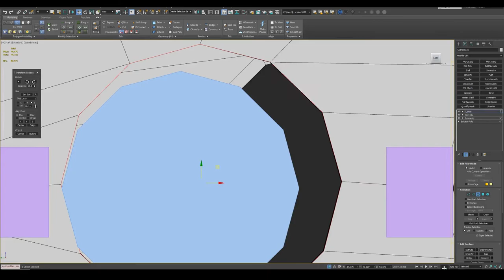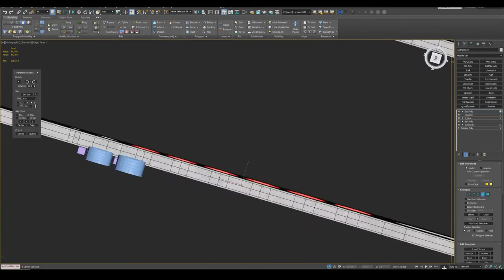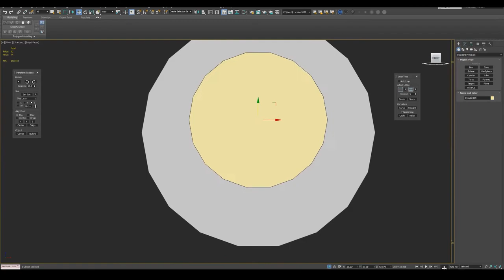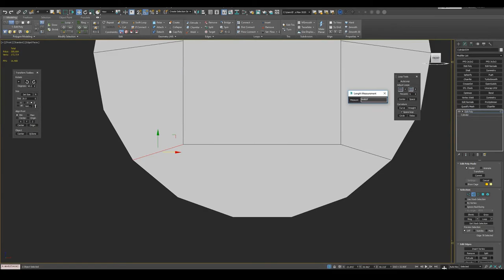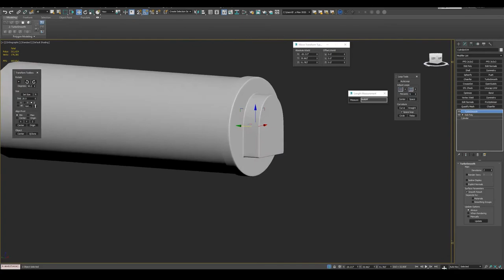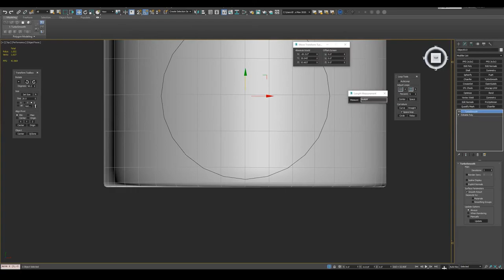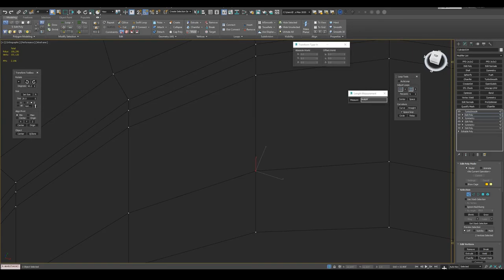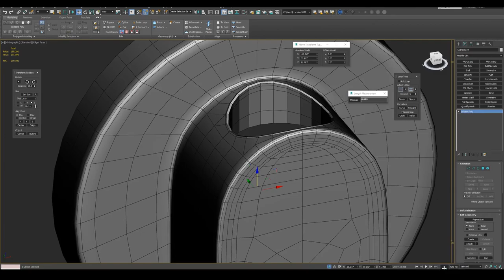Machine Gun | Chamber- P1 // 3ds Max